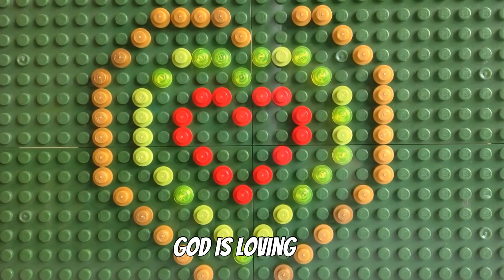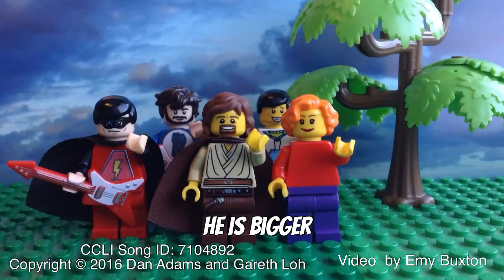God is Bigger (Lego music video)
Check out this great video by Emy Buxton!